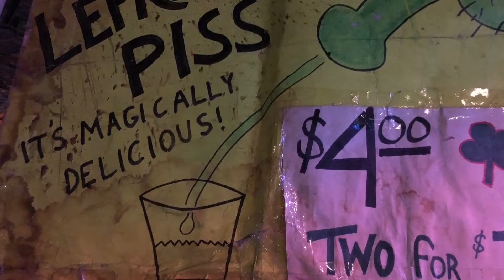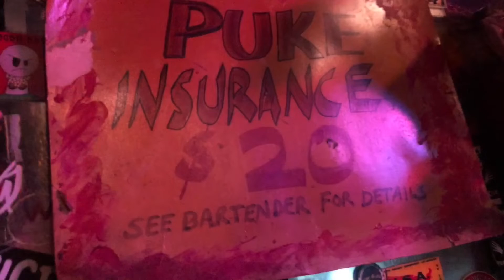Vegas's Best Bars: Double Down Saloon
In this video, we head to "the" dive bar in Las Vegas. I stop by the "Happiest Place on Earth" also known as the Double Down Saloon.

Bar in video: Double Down Saloon